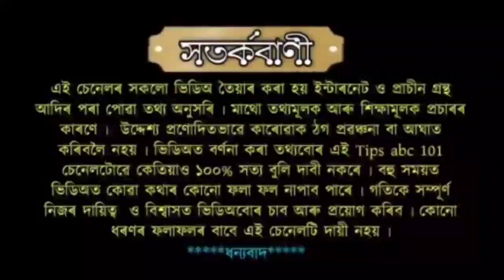এই মাঘ মাহত গৰু আৰু কুকুৰক খাৱলৈ দিয়ক এই দুটা বস্তু হৈ উঠিব ধনৱান ।।